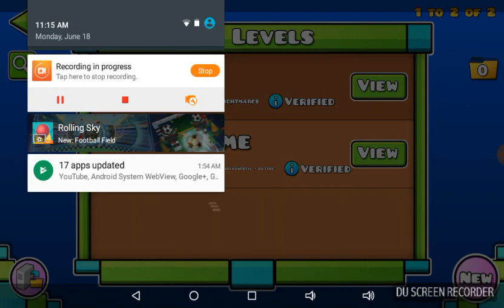Geometry Dash Let's Play. Video #2